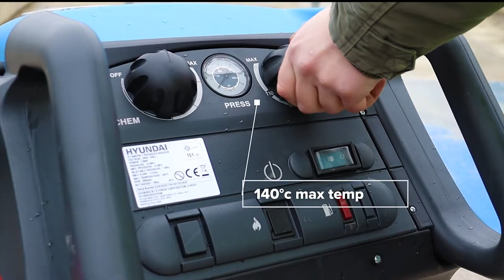Hyundai HY150HPW-1 2170PSI Hot Pressure Washer, 140°c, 2.8kW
If you’re looking for a pressure washer that is able to cut through stubborn grease, oil and thick grime, the Hyundai HY150HPW-1 Hot Pressure Washer is the product for you!
If you’re cleaning oily or greasy surfaces, engines, automotive parts, lorries or even tractors, you’ll need hot water. Think of greasy or oily pans in your sink - where cold water will only push the grease around and leave a residue, hot water is able to melt the grease and grime and produce a sparkling finish.

• 2800w / 2.8kW motor

• 2170 PSI / 150bar

• Produces water temperatures of up to 140°c to sterilise surfaces

• Able to cut through grease, oil and grime

• Built-in detergent tank

• Easy-to-wheel trolley design

• Produces high-quality clean finish

• Automatic low fuel shut-off

• Smart design to prolong motor life and increase fuel efficiency

• 3 pin UK plug

• 1 year Hyundai warranty with UK-based parts and service